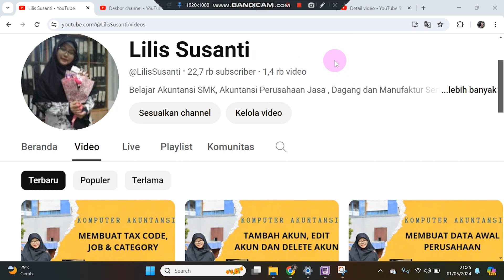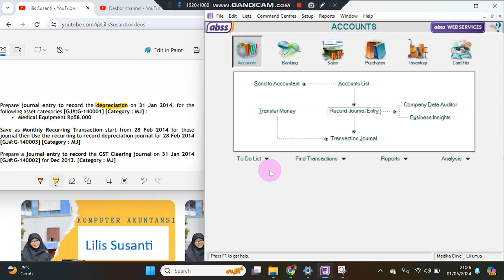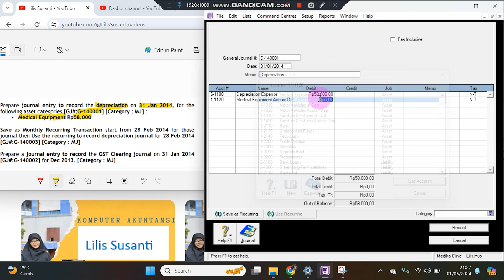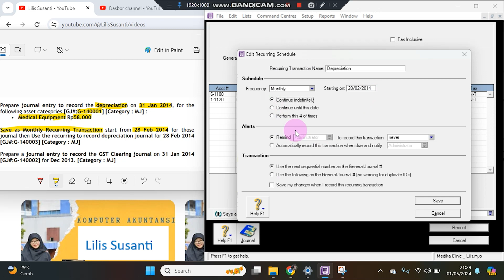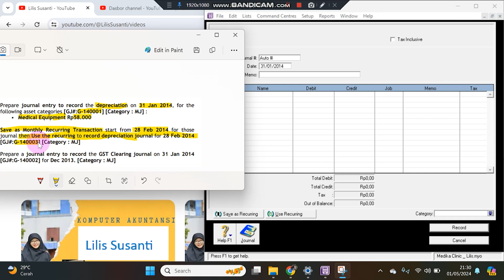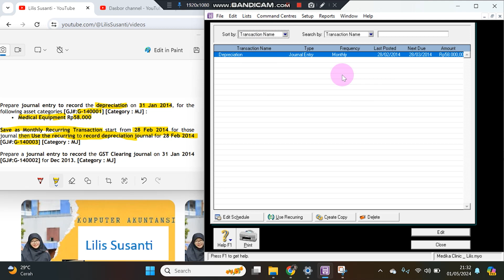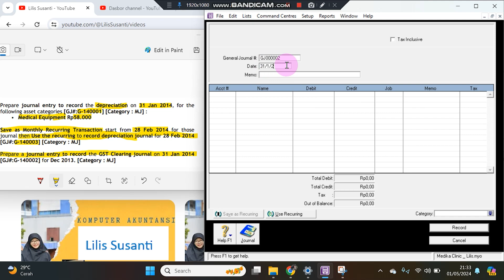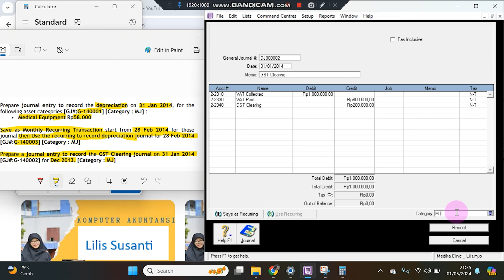Cara Membuat Jurnal Penyesuaian Untuk Penyusutan Aktiva Tetap Dan Menutup PPN - Komputer Akuntansi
Video ini berisi tentang Pembahasan Cara Membuat Jurnal Penyesuaian Untuk Penyusutan Aktiva Tetap Dan Menutup PPN Menggunakan Komputer Akuntansi Dengan Aplikasi ABSS Accounting - Bagian 20

Pelajaran : Komputer Akuntansi
Materi :  Penyesuaian